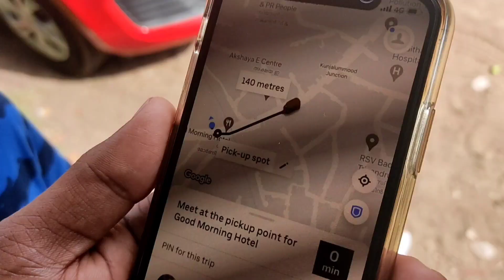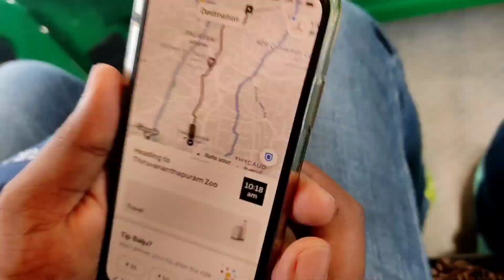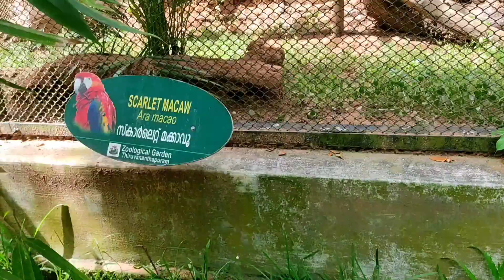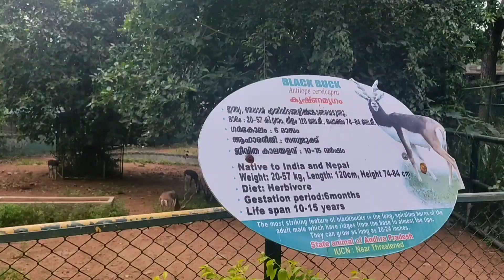തിരുവനന്തപുരം zoo ഇപ്പോഴുള്ള പുതിയ മൃഗങ്ങൾ zoo museum#vlog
gavi yathra.